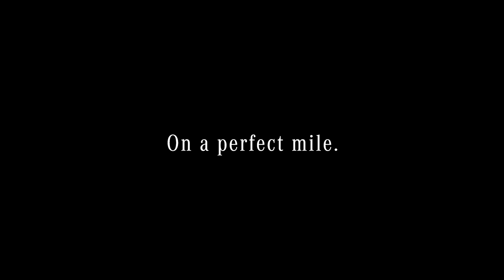Mercedes-Benz GLS (2016): On a Perfect Mile | World Premiere Trailer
On a perfect day, with perfect weather and on the perfect road the new Mercedes-Benz GLS goes on a hunt for the perfect mile – on and off road it makes its way along the Californian landscape.